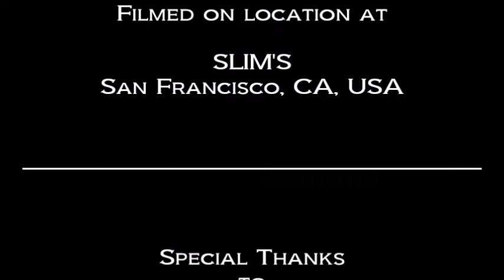AFI: This Secret Ninja (LIVE) Mar 19, 1997 Slim's San Francisco CA USA Berkeley Hardcore Davey Havok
AFI

"This Secret Ninja" (LIVE)

at
Slim’s
San Francisco, CA, USA

Special Thanks
to
Davey Havok (Vocals)
Mark Stopholese (Guitar)
Geoff Kresge (Bass)
Adam Carson (Drums)
of
AFI,
Nitro Records
Boz Scaggs
and the staff at
Slim’s

Produced By
Dan Kennedy

AFI

Setlist

1. Half-Empty Bottle
2. Wake-Up Call
3. File 13
4. He Who Laughs Last...
5. Brownie Bottom Sundae
6. I Wanna Get a Mohawk (But Mom Won't Let Me Get One)
7. Perfect Fit
8. This Secret Ninja
9. Aspirin Free
10. Values Here(Dag Nasty cover)
11. Advances in Modern Technology
12. Consult My Lover
13. Cruise Control
14. Love Is a Many Splendored Thing
15. High School Football Hero
16. Don't Make Me Ill
17. No Reason (Minor Threat cover)

Concert Lineup:
Sick of It All (headliner)
AFI